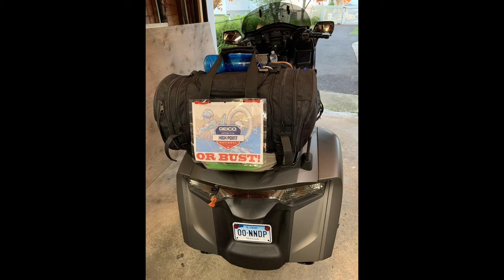High Point National 2021 - Pit Bike Racing & Random Footage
Friday night's pit bike racing was a blast to watch!